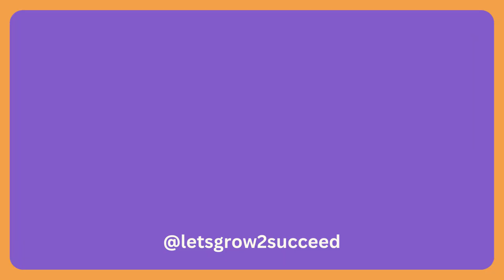Embrace Failure | Tips to Turn Setbacks into Success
🚀 Failure is not the end—it's the beginning of your journey to success! In "Embrace Failure: Tips to Turn Setbacks into Success", we uncover powerful strategies to help you transform setbacks into stepping stones towards your goals.

💡 Learn how to reframe failure as a valuable learning opportunity, rather than a roadblock. From cultivating a growth mindset to embracing resilience, discover practical tips to bounce back stronger from setbacks and keep moving forward towards your dreams.

🌟 Join us as we explore the stories of resilience and triumph from individuals who have turned their failures into fuel for success. Gain insights into how you can overcome adversity, adapt to change, and emerge even stronger on the other side.

🎯 Don't let fear of failure hold you back from pursuing your passions and dreams. Watch "Embrace Failure: Tips to Turn Setbacks into Success" now and unlock the power of resilience and perseverance in your journey towards success.